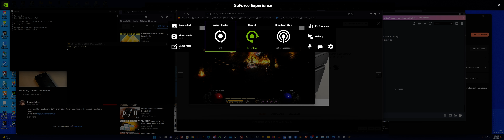JieGuan Take Over Bot D2R Farming Packet Bot running in Resurrected Graphics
you can simply toggle the graphics back to new graphics after jieguan starts each game it will by default toggle into classic graphics unless you set your load settings to legacy graphics, not many people have the best pc's and to multi bot with new graphics is the stupidest thing you could be doing to conserve memory. even outdated computers can run d2r with classic graphics smoothly but when they run with new graphics it is too laggy to even play, so here is a video of jieguan being used in new graphics, we do not advertise it like this because it is not meant to be used in the new graphics to conserve memory for magic find farmers who run 10-30 bots, some even use our mod we have that disables the gfx to be just a black screen besides dialogue boxes would show to conserve memory even further. For the mod to black out your screen you will find it on our relaunched forums that use to host our various other bots like our d3 bot d3mimic and much more